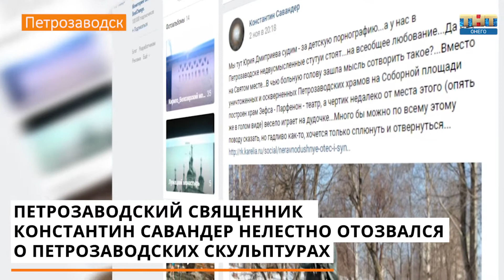Карельский священник раскритиковал Петрозаводские статуи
Под разнос попали "Юность", "Фавн" и даже музыкальный театр.